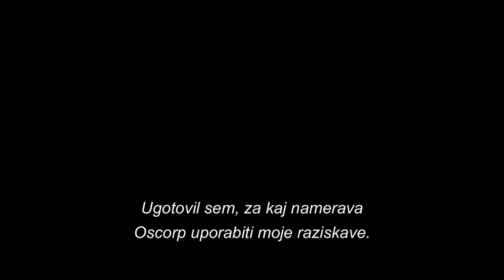Neverjetni Spider man 2 TRL D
Zadnji napovednik za drugi del uspešnice o Človeku pajku - Neverjetni Spider-man 2.

V kinih od 24. aprila naprej.